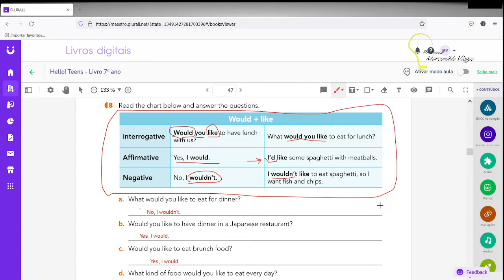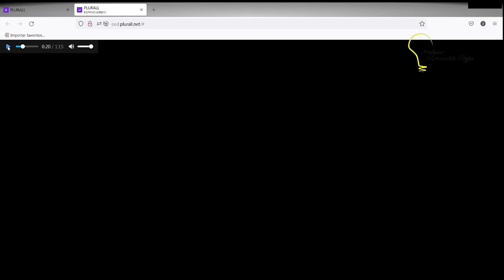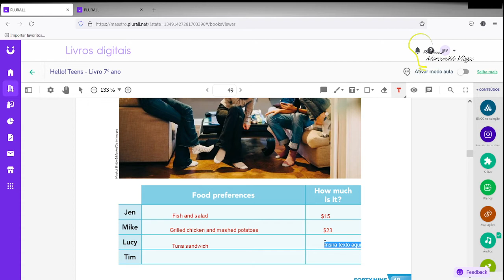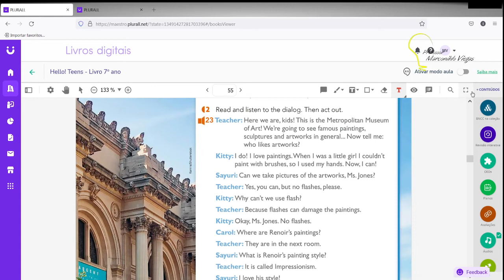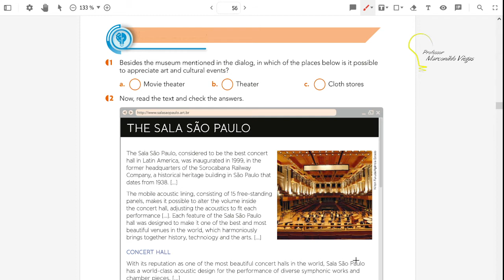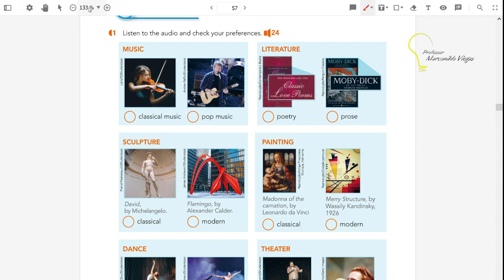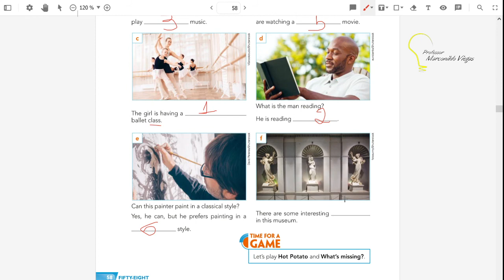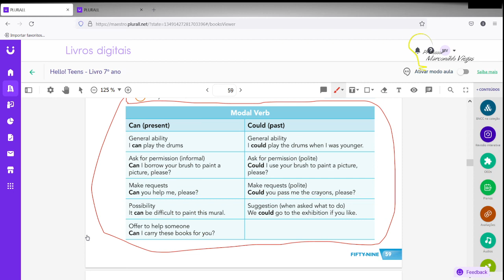Dia: 25.08.21. Disciplina: Inglês. Série: 7º ano. Atividade: No vídeo.